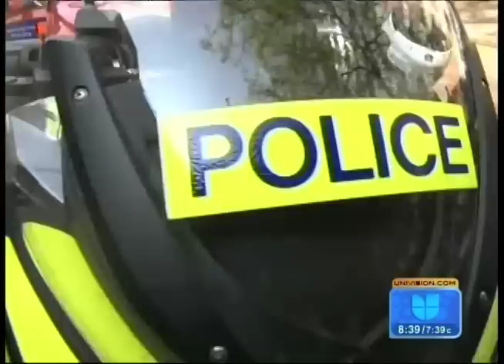Medidas de seguridad Boda Real